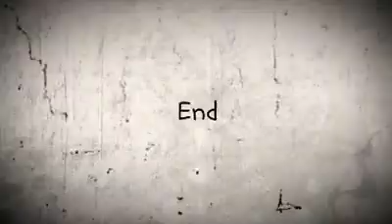Copia di Albano e Romina zdf live